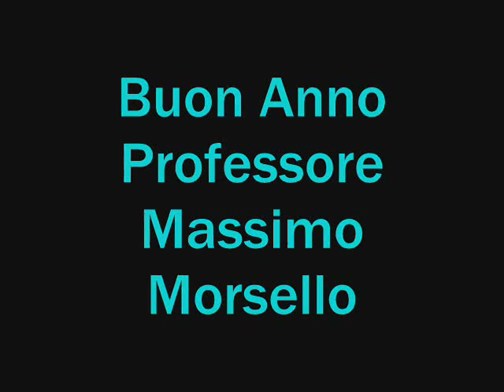Buon Anno Professore Massimo Morsello